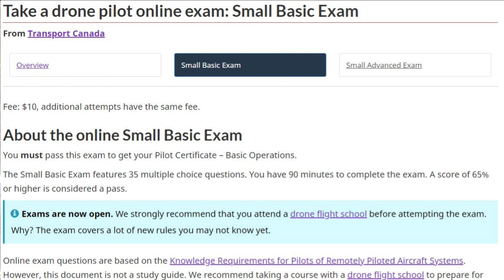Should I Take a Drone Ground School Before Attempting the Canadian RPAS Exams?!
Transport Canada "recommends" that drone pilots take a ground school before attempting their RPAS exams...BUT do we need to??  This video examines the pros and cons, and in particular, the alternatives.